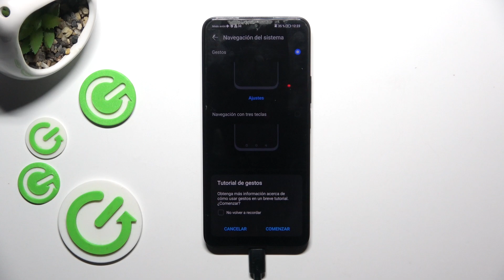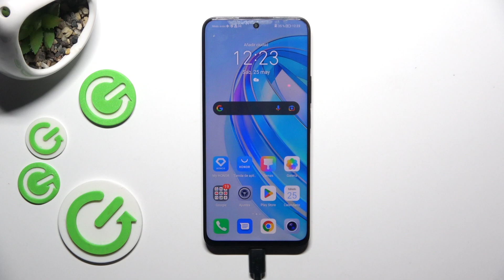Navegación en Honor X8a: Gestos vs botones virtuales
Analizaremos las opciones de navegación en el Honor X8a, comparando los gestos con los botones virtuales para ayudarte a decidir cuál es la mejor opción según tus preferencias y estilo de uso.

Gestos y botones virtuales para la navegación en el Honor X8a.
Análisis de la navegación en el Honor X8a: ¿Gestos o botones virtuales?
Evaluación de gestos versus botones virtuales en la navegación del Honor X8a.
Diferencias entre utilizar gestos o botones virtuales en la navegación del Honor X8a.
Examen de las opciones de navegación en el Honor X8a: gestos frente a botones virtuales.
Cómo cambiar estilo de navegación del sistema en Honor X8a.